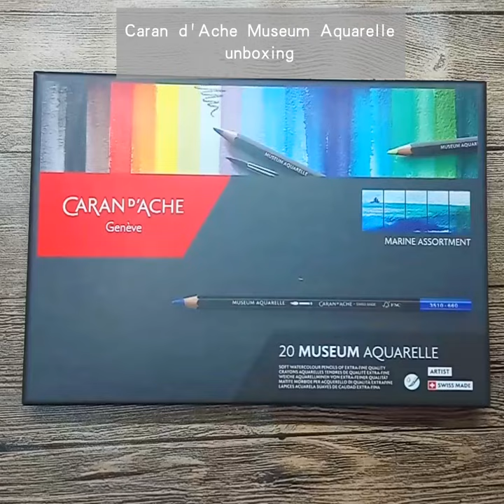Caran d'Ache Museum Aquarelle unboxing - Watercolor Painting 水彩畫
Arches watercolour paper hot pressed